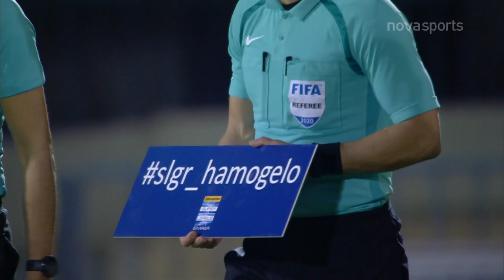ΑΕΚ-Βόλος: 2-2 (21/12/2020)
Τα καλύτερα στιγμιότυπα της αναμέτρησης ΑΕΚ-Βόλος, για τη 13η αγωνιστική της Super League.